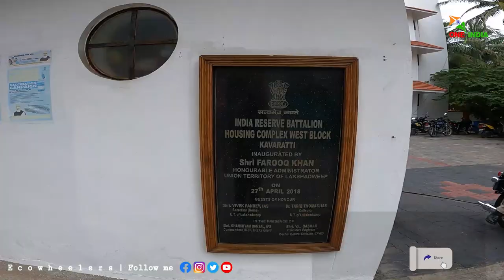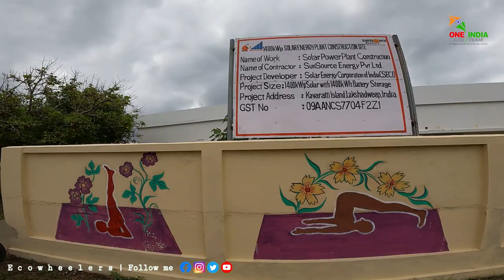Lakshadweep helipad control room | air ambulance details | Sub jail in Kavarathi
ദ്വീപിലെ helipad control റൂമും അതിന്റെ പ്രവർത്തനങ്ങളെ കുറിച്ചുള്ള വിശദമായ വിവരങ്ങളും അറിയാം.

ഇന്ത്യയിലെ 140 കോടി ജനങ്ങൾക്ക്‌ വേണ്ടി പട്ടം പറത്താൻ Lakshadweep ലേക്ക്.

ലക്ഷദ്വീപിന്റെ പ്രത്യേകതകൾ  എന്തൊക്കെ?

lakshadweep നെ കുറിച്ച് അറിയേണ്ടതെല്ലാം.

One India Kite team

if you are willing to travel to lakshadweep please watch all this videos to get all the details

Lakshadweep videos:

Ep10-

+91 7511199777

Kerala to Singapore Bicycle Journey completed in 2019

Journey started.